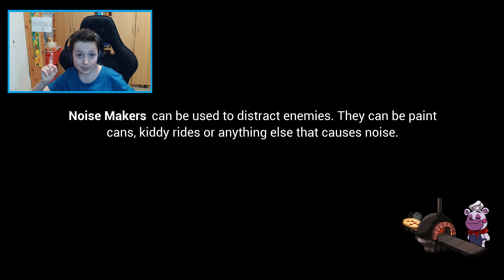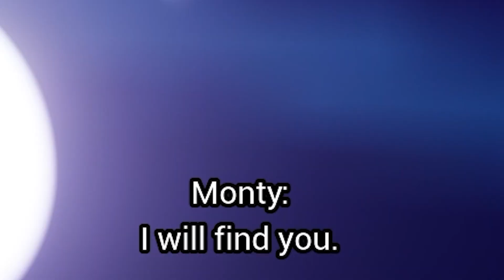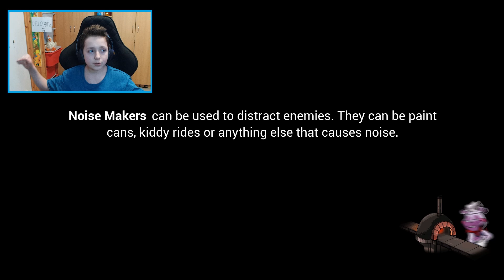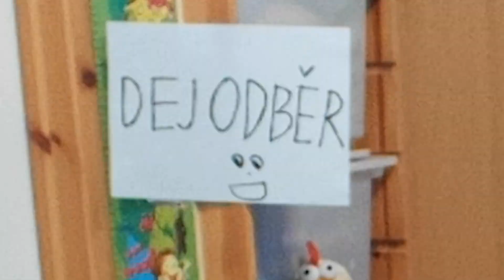PAN MĚSÍČEK ROZBIL FREDDYHO ! / FNAF Security Breach #5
Čauu ! Dnes si zahrajeme FNAF ! Pokud se vám líbí videa v tomto stylu, tak nezapomeňte dát like na video !
Snad se videjko bude líbit !